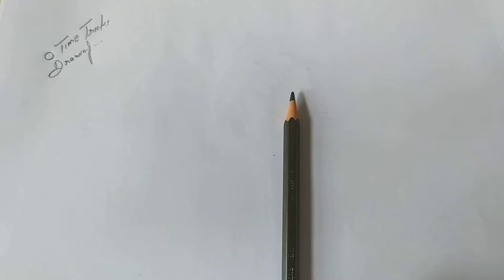kisan poster l kisan andolan ki drawing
दोस्तों बात करते हैं आज की वीडियो के टॉपिक के topic ke bare mein बारे में आज की video  में आपको बताने जा रहे हैं 8 december bharat band sketch कैसे बनाते है. Bho भी पेंसिल के साथ. वैसे तो drawing के बारे में सभी जानते हैं लेकिन bhuat logo ko draw करना नहीं आता,वो इस वीडियो को प्लीज जरूर देखें please jaroor dekho यह हमारा आप लोगों से निवेदन request रहेगा.

हैलों दोस्तों आज की वीडियों में आपका हार्दिक स्वागत है और आज की वीडियों में हम लोग बताने जा रहे है कीबंद किताब का चित्र || पेंसिल ड्राइंग बुक  का चित्र ऐसे बनाऐ घर पर और यदि आप इसके बारे में जनना चाहते है तो आप वीडियों को पूरा देखा।

Video music by youtube.com created the academy

Video Time
Daily upload video at 8:00 pm at night, so please wait for 8:00 for fresh video.

Thanks for watchin wait for next video